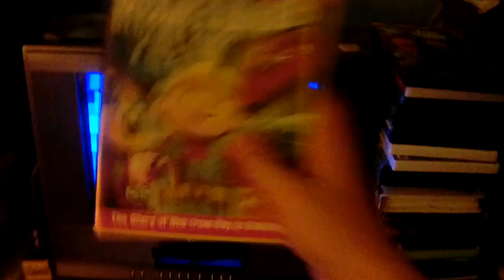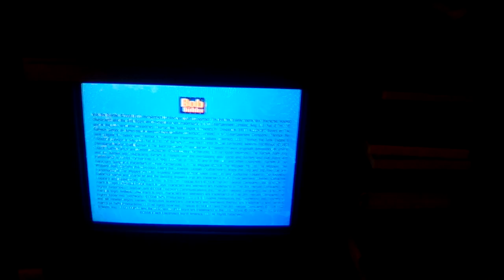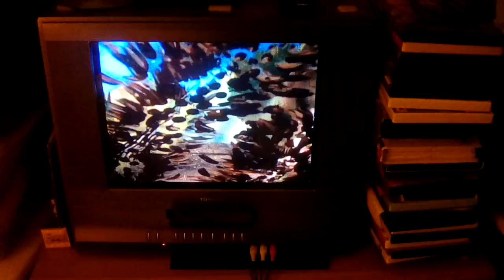Opening To Bob The Builder When Bob Became A Builder 2006 DVD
NO COPYRIGHT IS INTENDED Here's The Order:
1. FBI Warning/Interpol Screen
2. Hit Entertainment Logo
3. Copyright Screen
4. Bob The Builder Website Screen
5. Bob The Builder Project Build It Hold Onto Your Hard Hats Preview
6. DVD Menu
7. Play Once Or Play Continuously Menu Not Shown Because I Forgot It Was On This DVD